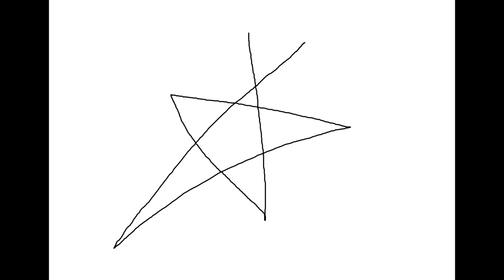Orgasm of princess - I fap at you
From "Life is a hoax"